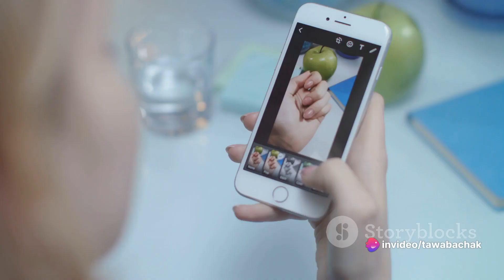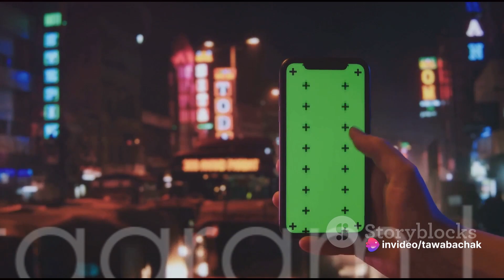Instagram Uncovered: A Deep Dive into the Social Media Giant